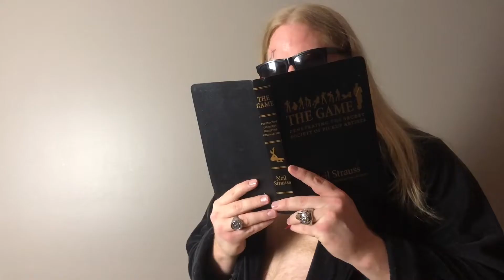SNL Submission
I had the opportunity to submit to Saturday Night Live in July of 2021 and this is my audition! I only had about 24hrs notice to get this done in time, but compiled some characters I’ve done over the years during my Standup set as well as some more current ones I am doing on stage currently. I hope you enjoy!